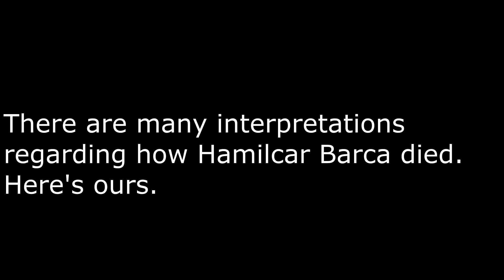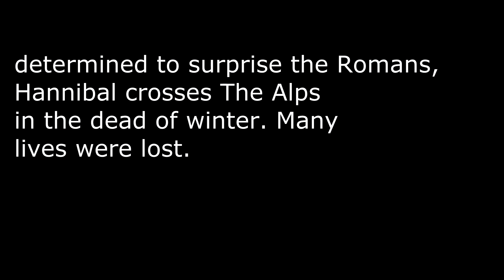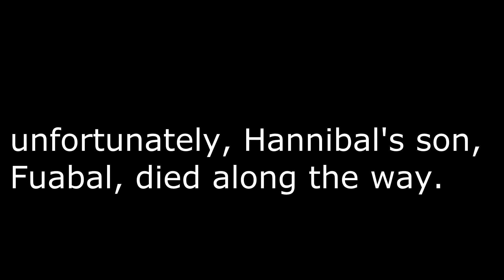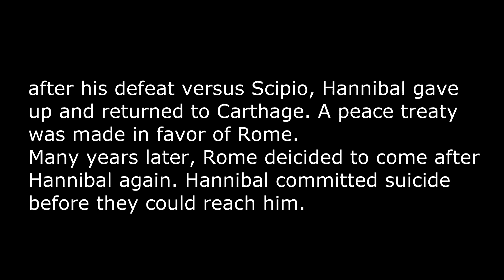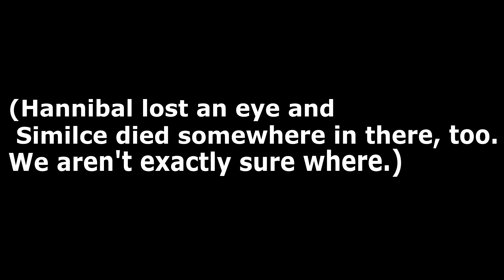The Life and Times of Hannibal Barca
LHS Latin II